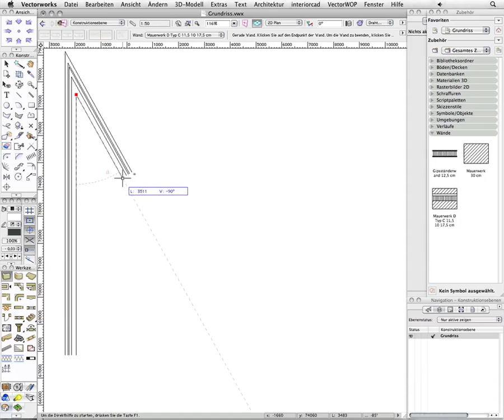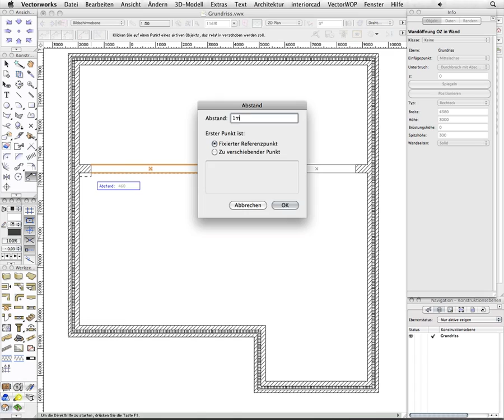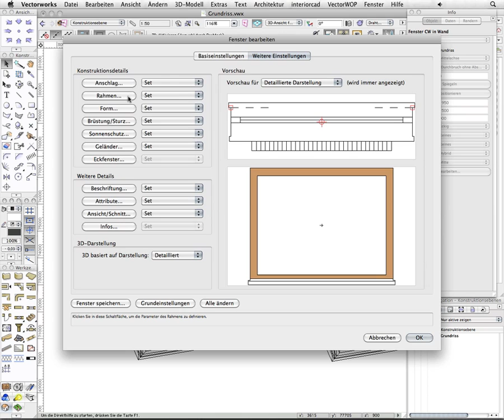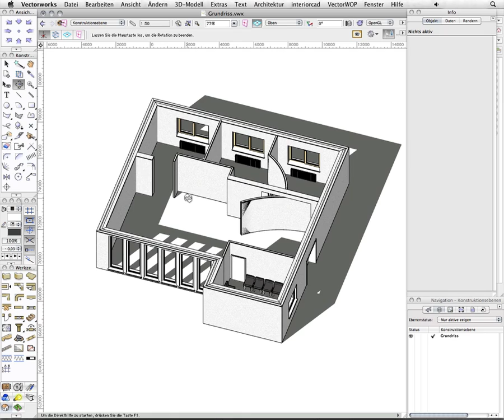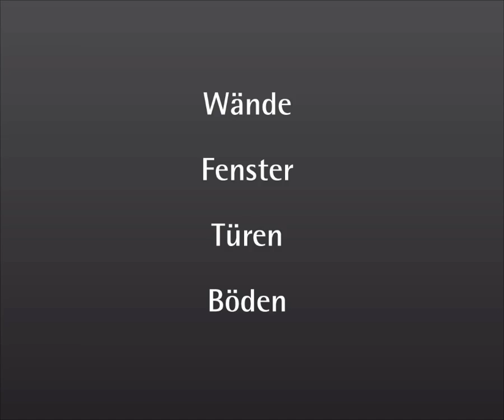interiorcad 2011 Teil 1: Grundrissplanung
Um eine komplette Einrichtung mit dem CAD Vectorworks interiorcad planen, so beginnen Sie mit der Grundrissplanung. In diesem Film zeigen wir, wie Innen- und Außenwände, Durchbrüche und Fenster geschickt maßstabsgenau platziert werden.